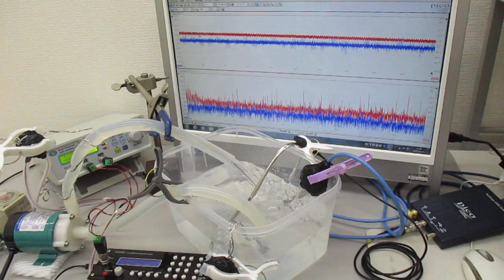シャノンのジャグリング定理を応用した「メガヘルツの超音波制御」実験 ultrasonic-labo